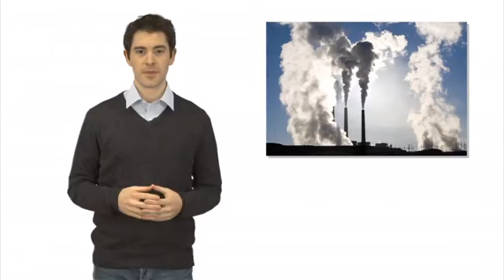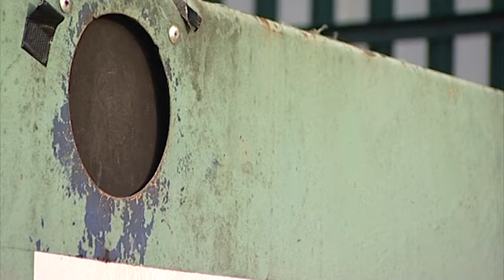OXFORD DISCOVER 2 -6 Wrap Up